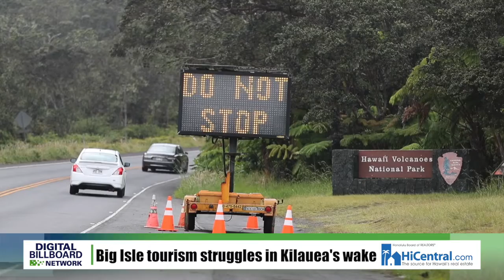Star-Advertiser Digital Billboard Network headlines, August 9, 2018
Ryan Kalei Tsuji has today's Star-Advertiser Digital Billboard Network headlines! For more news, head to StarAdvertiser.com